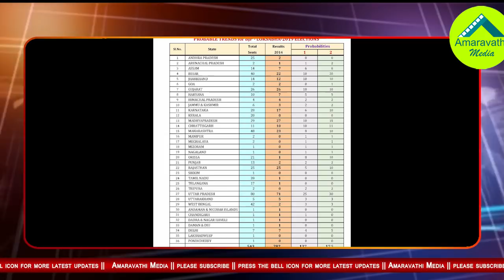బీజేపీ గెలిచినా ఈసారి మోడీకి మొండిచెయ్యే..!?| Latest Survey Shock to PM Narendra Modi and Amit Shah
Is there no chance to Narendra Modi Become Prime Minister Again?
watch this video to know about the shocking reason
Amaravathi Media